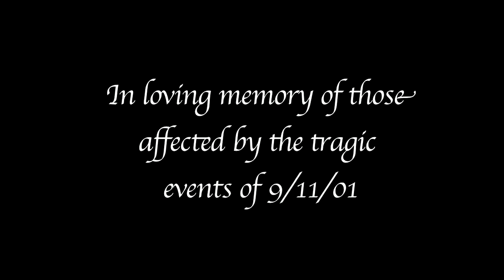9/11 Memorial Ceremony Reading, MA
Sunday, September 11, 2011 11:30 AM Reading Town Common.
Reading Community Singers
Beth Mosier, Conductor
Joe Beninati, Accompanist

Reflections - State Senator Katherine Clark
Reflections - State Representative Bradley Jones

Peace Song (We Shall Overcome) by Greg Gilpin
Reading Community Singers

Reflections - Police Chief James Cormier
Reflections - Firefighter Robert Beck

Ringing of the Bell

Song for the Unsung Hero - Words by Pamela Martin

Poem -- Selectman James Bonazoli